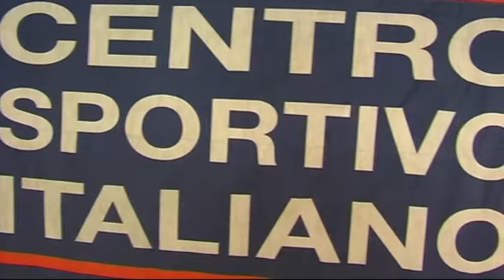Calcio: 1,2,3 ... Stella! (3° concentramento)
22/01/2017 - Palagozzano, Padova
3° concentramento di calcio giovanile del CSI PADOVA
Riprese e montaggio: Davide Gallimberti
Responsabile calcio giovanile: Luigino Maggiolo